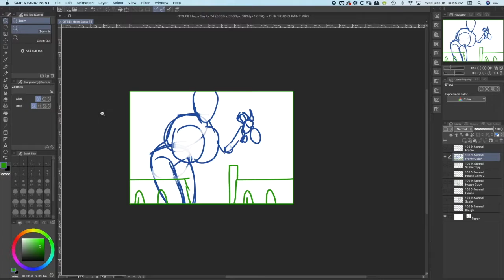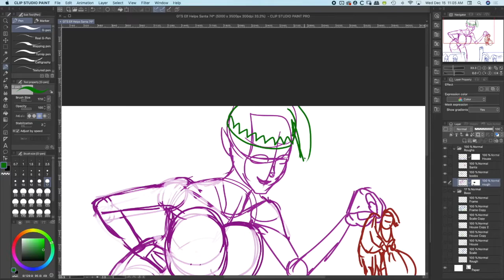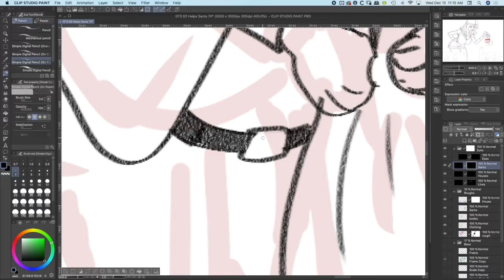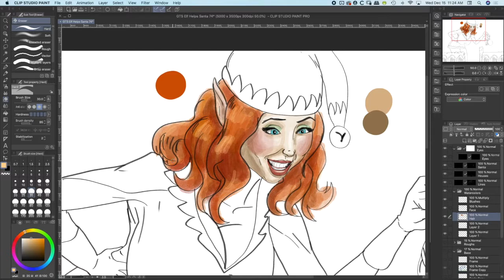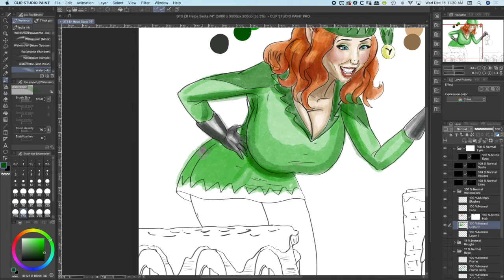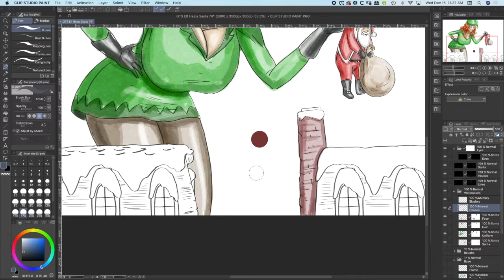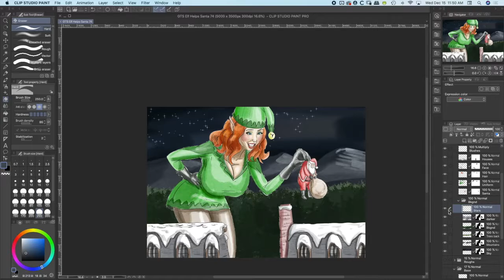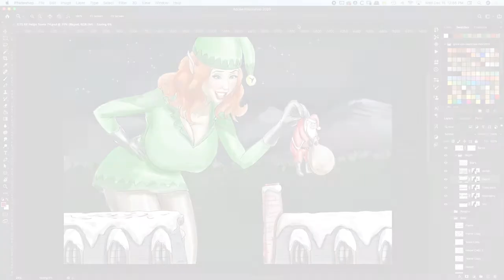Speed Process: Giantess Christmas Sketch/Watercolor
4x speed.
Using Clip Studio Pro and Photoshop CC